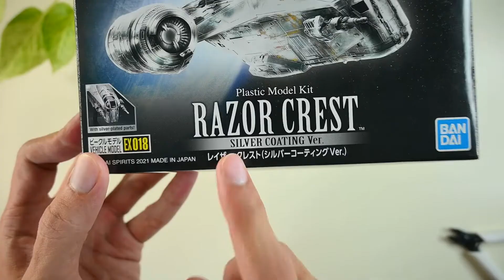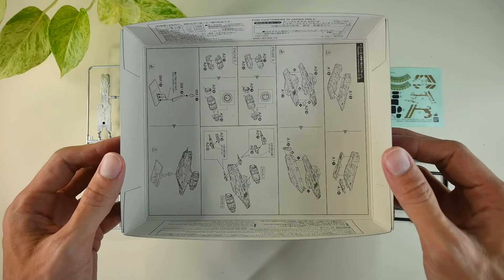Star Wars the Mandalorian Vehicle Model Razor Crest Silver Coating Ver. Model Kit BANDAI ASMR Build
(Full Build) Plastic Model Kits
Star Wars the Mandalorian Vehicle Model Razor Crest
Silver Coating Ver.
BANDAI

DaddyBK TV.